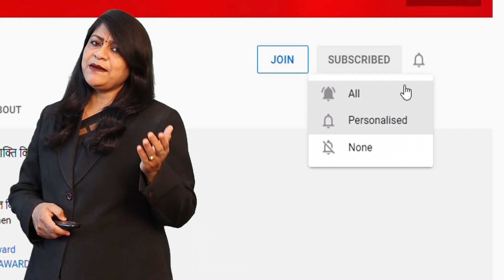धमकीबाज़ो की निकली हेंकड़ी Maldas Street में Salesmen को धमकाया